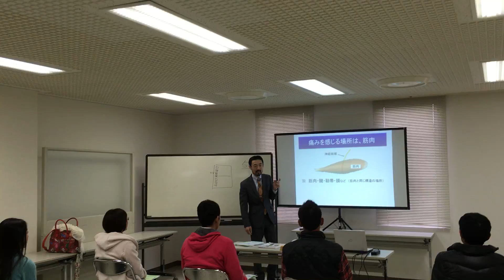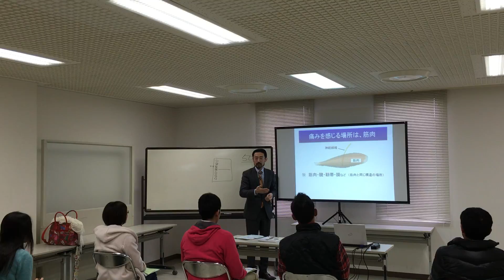【第746回】急性痛と慢性痛を感じとる神経（福岡県福岡市）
【くわしくはコチラ】↓
腰痛くらぶ学習会　開催日程・参加申込

自分でできる腰痛の改善法は、上記ページより、いつでも見ることができます。

ご相談はどうぞお気軽にこちらへ【痛みの専門院】

慢性痛　と　急性痛を感じ取る神経の違いとは？

外部からの刺激（光や音、匂いなど）だけでなく痛みを感じとる神経はそれぞれが決まっています。

急性痛と慢性痛は、違う種類の神経から感じとります。

2016年2月7日、福岡県福岡市で学習会を開催しました。

一日で『学ぶ』⇒『覚える』⇒『治す』
“痛みでお困りの方へお知らせください“
腰痛学習会　⇒

坂戸孝志著書；「９割の腰痛は自分で治せる」